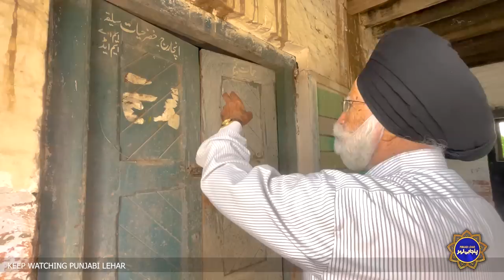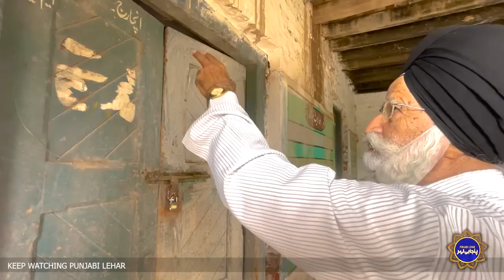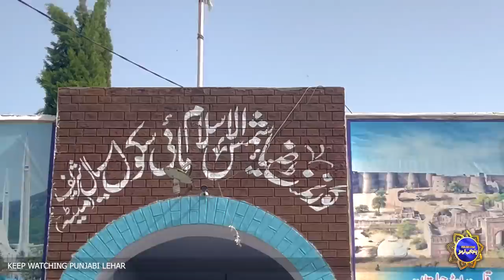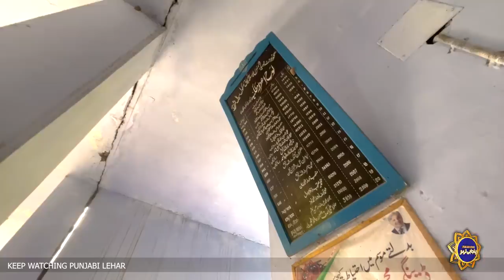Back To Pakistan | Sargodha Metta School | 90 Years Balwant Singh Visit Pakistan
Back To Pakistan | Sargodha Metta School | 90 Years Balwant Singh Visit Pakistan Punjabi Lehar is endeavoring to bridge a gap between the people of East and West Punjab, created by the partition of 1947. Most of the people have passed away with an unfulfilled ardent desire in their heart, to see their birth place and meet their childhood friends. Punjabi Lehar is attempting to fufil the desire of remaining partition era punjabis, who will be gone in the next five to seven years. Punjabi Lehar, through its medium is spreading the message of love and cooperation. With your support, It will always be our endeavor to create an environment for communication, love and harmony